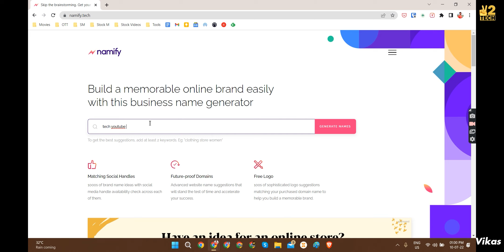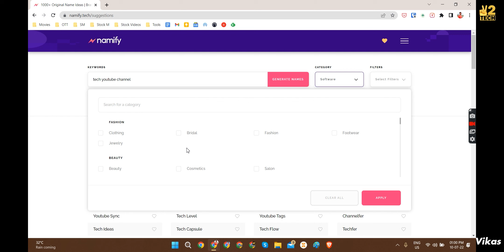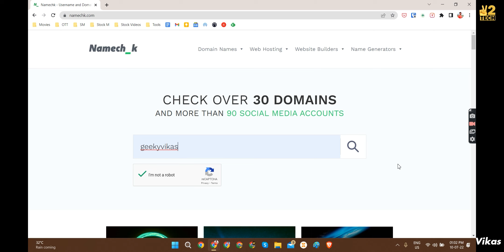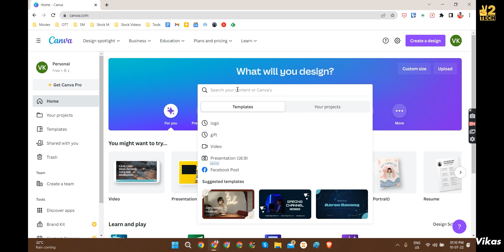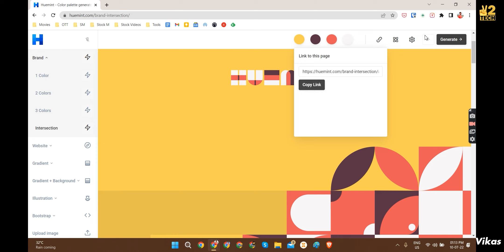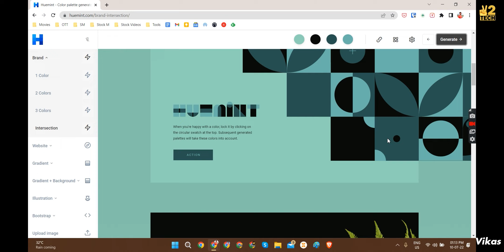These Websites Will Help You Build Your Personal Brand In MINUTES!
Most of us who have set out to build our own brand have had to jump through hoops to find the name we want, make a logo, and find a color scheme that works for us. There are sites, however, that take out the guesswork and will help you save time and energy. This video offers a full list of these tools. I hope you will enjoy the video.

DuoTech